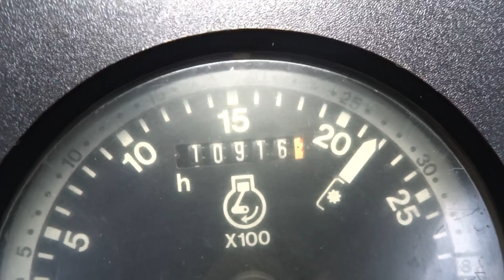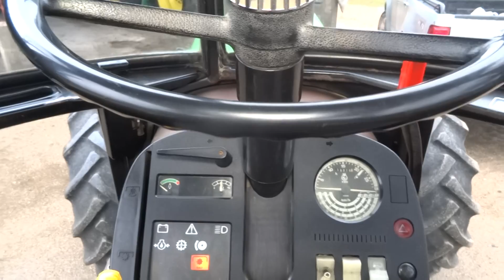2948 2650 JOHN DEERE